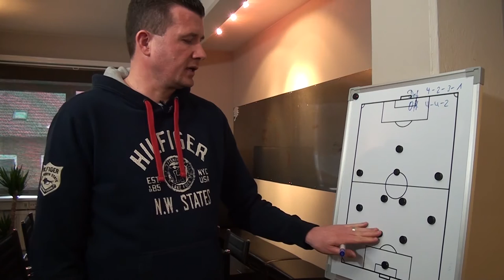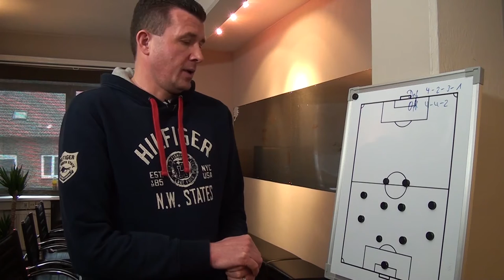Rasenschach mit Denis Wucherpfennig (Trainer Glashütter SV) | ELBKICK.TV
Systeme, Positionen, Spielphilosophien - das ist ELBKICK.TV Rasenschach!

Denis Wucherpfennig (Trainer Glashütter SV) weiß, wie der Hase läuft. Heute versprüht er im ELBKICK.TV Rasenschach etwas von seinem Fachwissen.